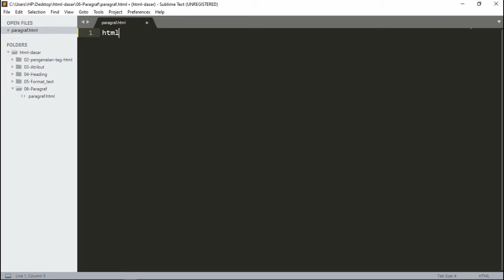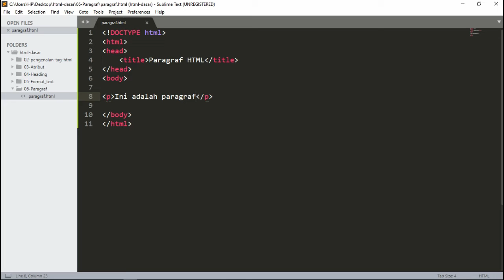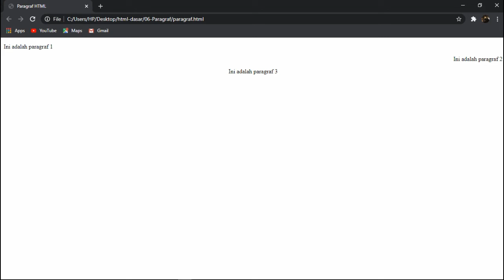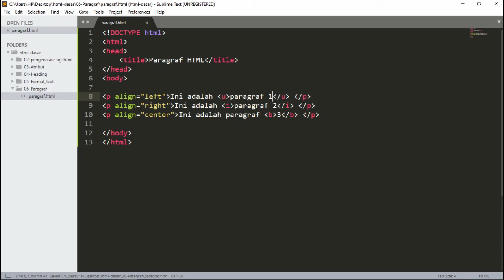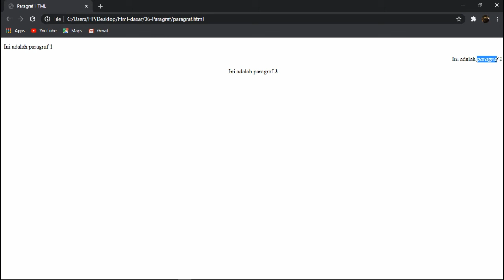#06 Paragraf Text Pada HTML | HTML Dasar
Tutorial ini dibuat  secara mudah dan pelan dalam memberikan suatu materi, untuk anda yang ingin memahami dasar-dasar dari pemrograman web menggunakan HTML.. Semoga tutorial ini bisa membantu teman-teman yang membutuhkannya dan dukung terus channel ini dengan cara :
* Share, dan
Supaya kita bisa terus belajar bersama-sama..

Terimakasih bagi kawan-kawan yang sudah menonton dan mendukung channel ini. Semoga bermanfa'at.